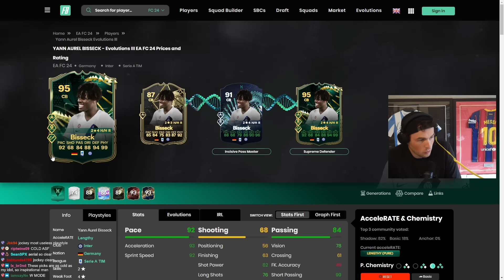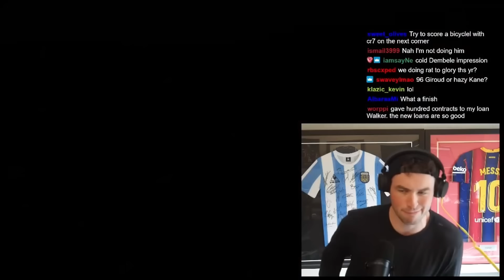RED CRISTIANO RONALDO!